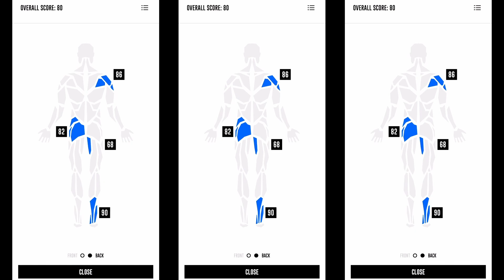032 Dr. Jessica Meltcafe 2 | Overcoming Self Sabotage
The Difference Makers 032 Dr. Jessica Meltcafe 2 | Overcoming Self Sabotage
On this week’s episode we sit back down with Dr. Jessica Meltcafe. Dr. Meltcafe discusses how as humans we naturally struggle with different forms of self sabotage. We take a deep dive into the psyche of athletes and professions as we talk about strategies we can use to prevent self sabotage. Tune in to find out why Dr. Jessica Meltcafe is a difference maker.

WODProof Pro:
Everything you need to track your progress, log your workouts, and connect with other athletes.